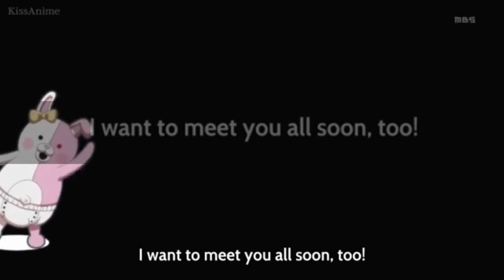50 AMAZING DANGANRONPA FACTS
SMASH that like button for some MORE danganronpa facts
1 like = 1 super awesome fact

one extra fact: today is april 1st.
monaca's birthday. this is my present to her